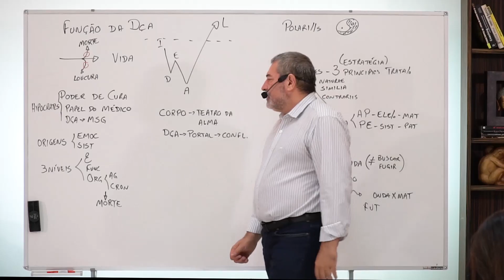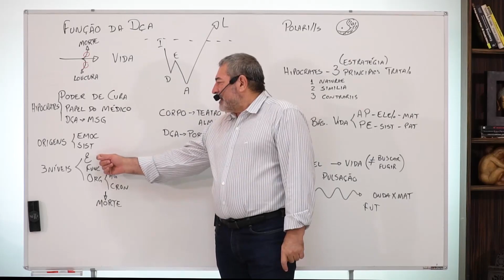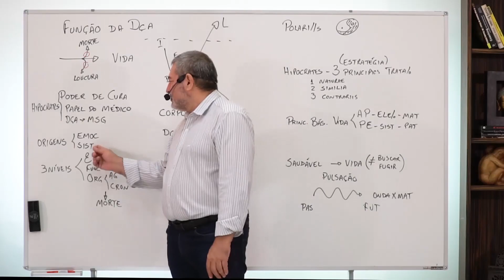Os três níveis da Doença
________________________________ Agora que já compreendeu ao menos um pouco sobre a causa das doenças, e como conhecimento da Psicossomática poder te ajudar a viver uma vida mais saudável e em harmonia, eu tenho um convite para te fazer, se você quer descobrir porque tudo aquilo que te leva a adoecer está dentro de você e saber como trilhar o caminho de cura aplicando o poder da psicossomática na sua vida, de forma simples, rápida e precisa. Saiba mais no meu curso Online Psicossomática 👉🏾

Cadastre-se nas Aulas Gratuitas e Exclusivas de Consciência Sistêmica com Dr Fernando Freitas:

Quer ampliar sua consciência
Comece seus estudos por aqui:

Conheça todos os nossos cursos e eventos online e presencial

Aqui aprofundo diversos temas relacionados à Sistêmica.

Conheça a Loja Oficial Constelação Sistêmica do Dr Fernando Freitas:
Produtos ligados a Sistêmica e Constelação Familiar.
◎ Bonecos para Constelação;
◎ Livros autorais;
◎ Cartas Sistêmicas;
◎ Acessórios e muitos mais…

Sobre o Dr. Fernando Freitas:

Fernando Freitas é Presidente do IBRACS (Instituto Brasileiro de Consciência Sistêmica), Médico Gastrocirurgião (CRMESP-39.462), Terapeuta Sistêmico, há 40 anos realiza atendimentos, supervisão, palestras e ministra cursos sobre sua metodologia, o Consciência Sistêmica. Já atendeu mais de 30 mil pessoas no Brasil e no mundo.

◎ Médico Gastrocirurgião (CRMESP-39.462);
◎ Psicoterapeuta corporal Neo-Reichiano(CBT em Análise Bioenergética, Biossíntese e Biodinâmica);
◎ Analista em Psicossomática;
◎ Constelador Sistêmico Fenomenológico Familiar e Organizacional;
◎ Consultor e Coach Sistêmico Empresarial.
◎ Professor convidado da USP – Medicina e Psicologia, UNIP e UNAERP;
◎ Criador da Abordagem Consciência Sistêmica;